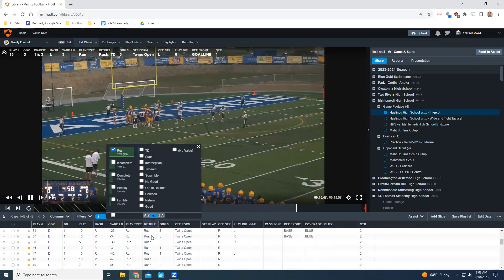Mahtomedi Defensive Film